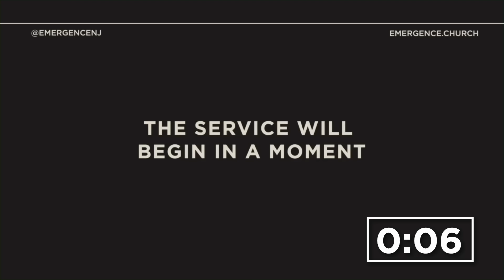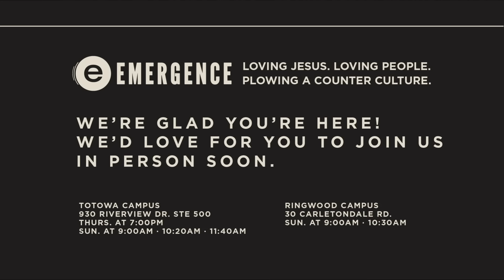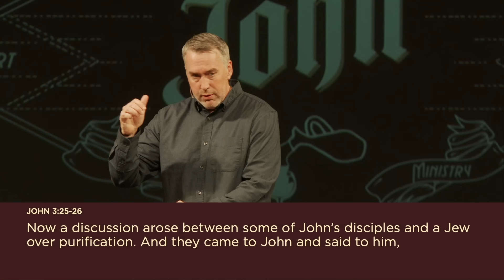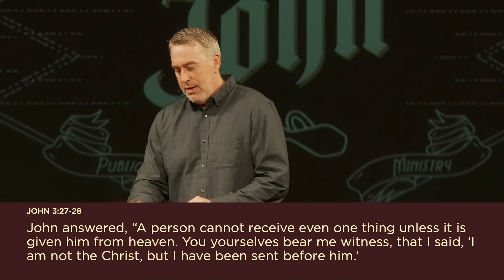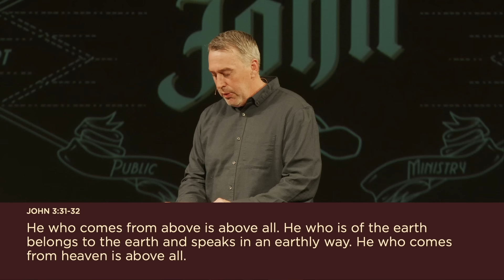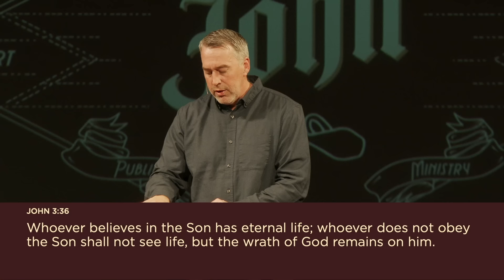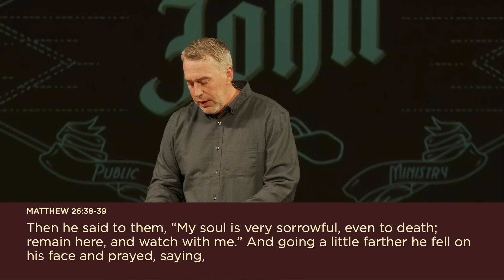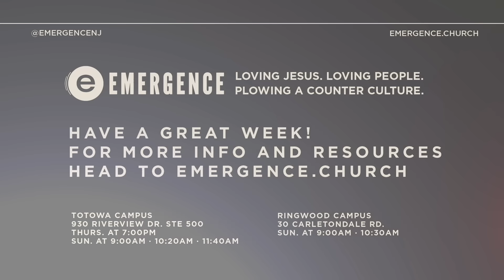Emergence Church | Weekend Service - 4.14.24